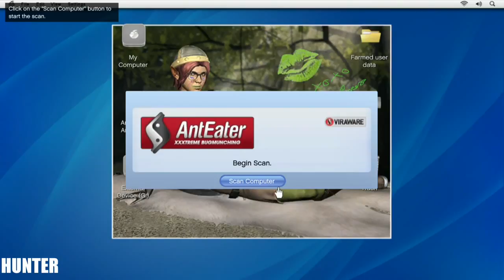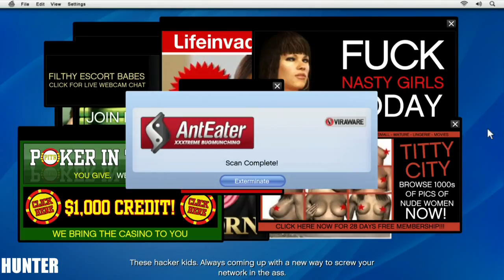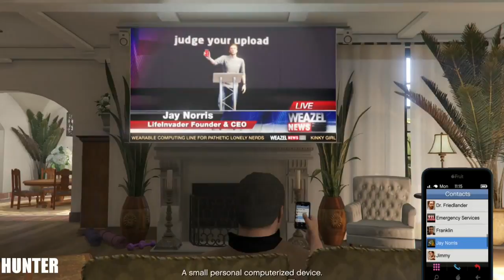Grand Theft Auto 5 / GTA 5 Walkthrough Gameplay Part 4- Next Gen (PS4)